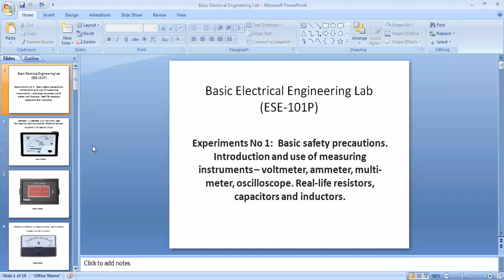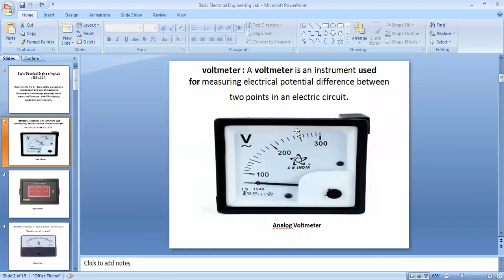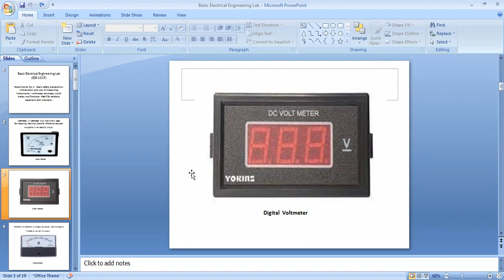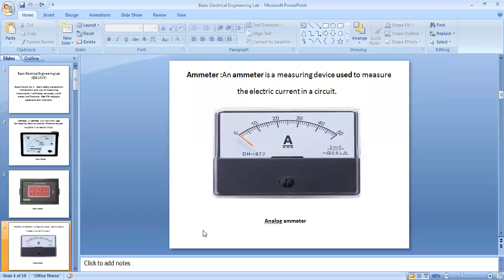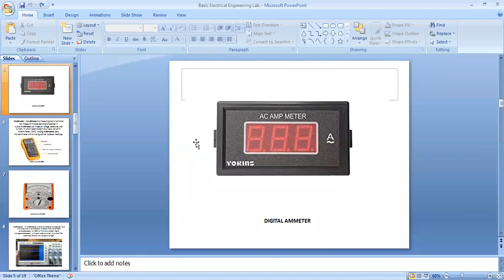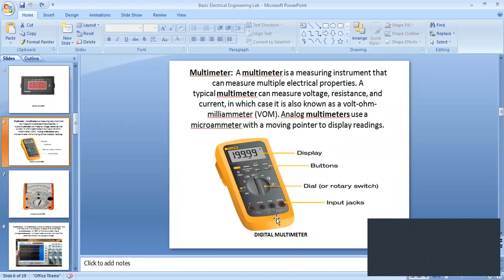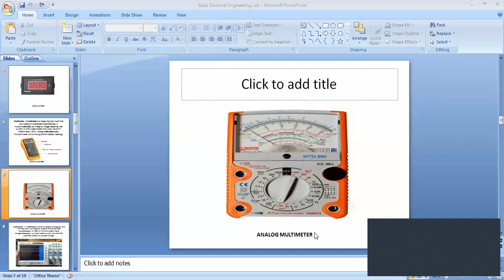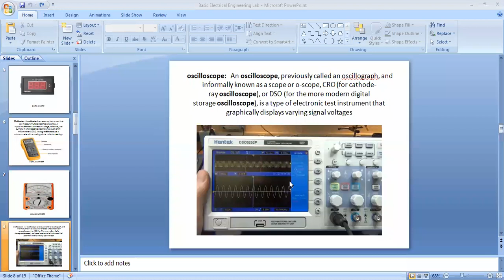Basic safety precautions. Introduction and use of measuring instruments.